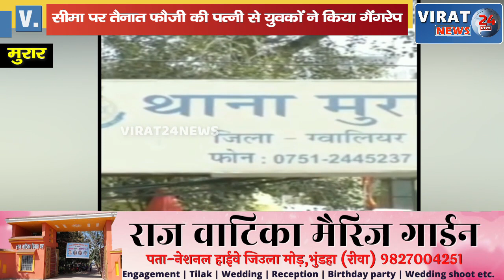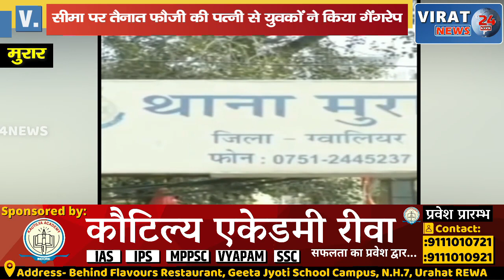गैस फिटिंग करने आए सेल्समैन ने फौजी की पत्नी से किया रेप,VIDEO बनाकर दोस्त से भी कराया दुष्कर्म !